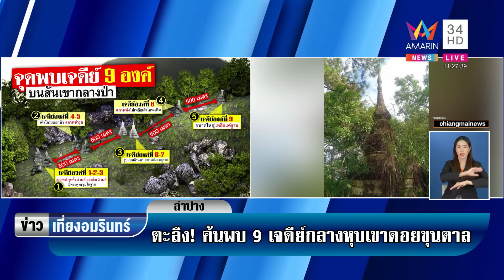ฮือฮา พระธุดงค์เดินเท้าเข้าป่าพบ 9 เจดีย์กลางเขาดอยขุนตาล | ข่าวเที่ยงอมรินทร์ | 8 ธ.ค.65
ฮือฮา พระธุดงค์เดินเท้าเข้าป่าพบ 9 เจดีย์กลางเขาดอยขุนตาล